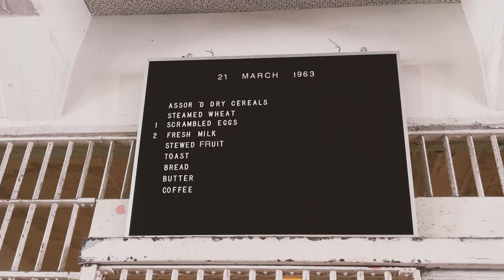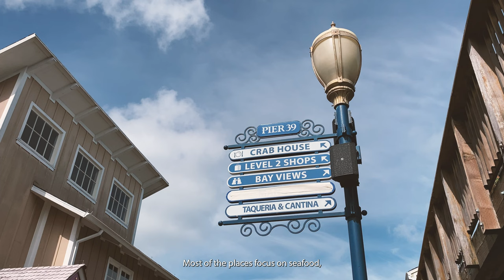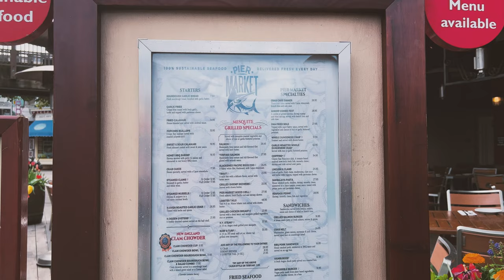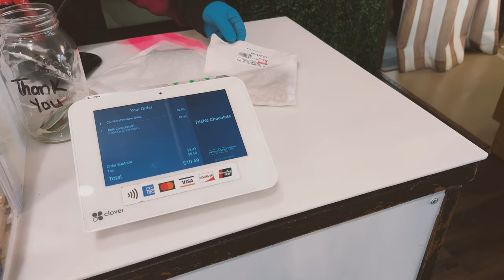A WEEK IN SAN FRANCISCO (Part 1) // Golden Gate Bridge, Alcatraz, Pier 39, Palace of Fine Arts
First 2 days of our trip to SF :) Hope you enjoy watching! Captions included.

Timestamps:
0:00 Introduction
3:12 Palace of Fine Arts
5:58 Golden Gate Bridge
7:22 Alcatraz
14:09 Pier 39
18:17 Cable car
21:46 Lombard Streert
22:48 Inna Coolbrith Park

- Mondo Loops x Mau - Memoria

- Living Room x Mondo Loops - Big Sur

- Blurred Figures x fourwalls - you came back